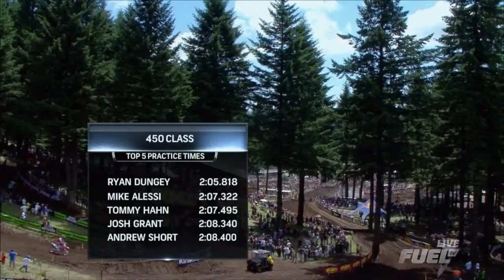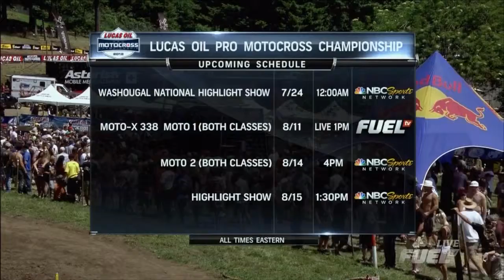2012 AMA 450 Motocross Rd 8 Washougal Moto 1